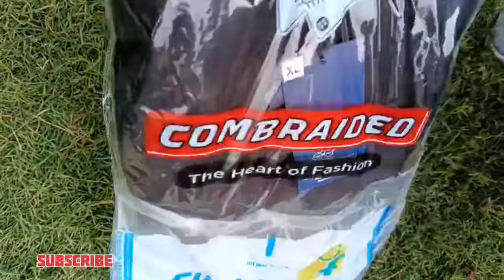COMBRAIDED Slim Fit Men Black Trousers || unboxing || amazing colour and fiting size 😍💥|| ordernow👇💥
. note. साइज के हिसाब से रेट कम भी हो सकते हैं और ज्यादा भी धन्यवाद 😊💥